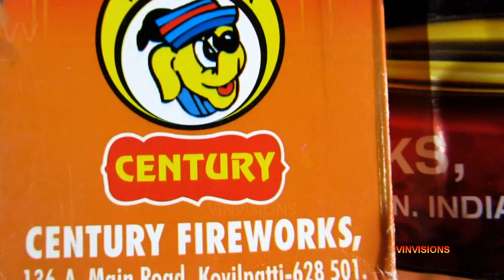century crackers testing | crackers video | diwali crackers | crackers2021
This is the video of ruby moon sky function from century fireworks sivakasi, video taken in 2019